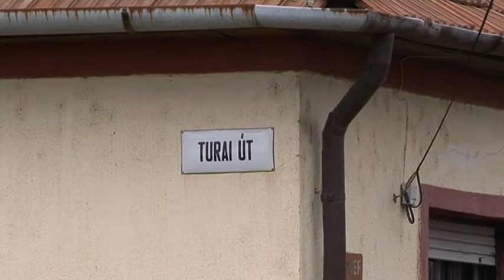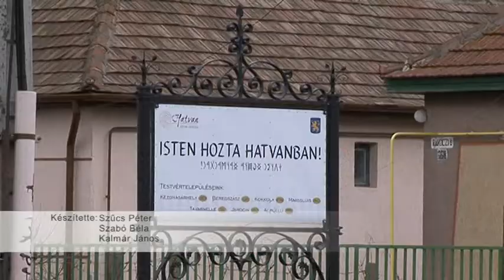Járdát épitettek a Rákóczi úton